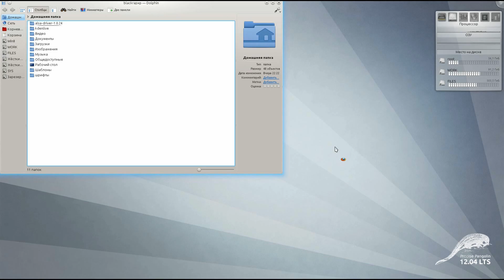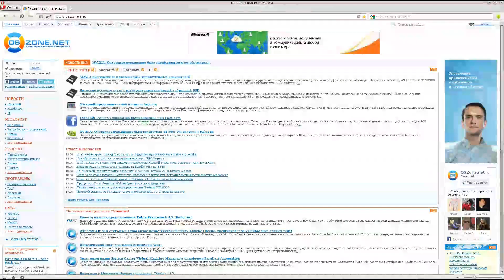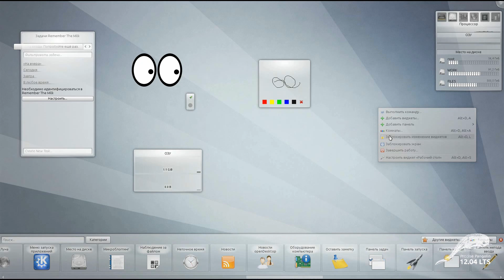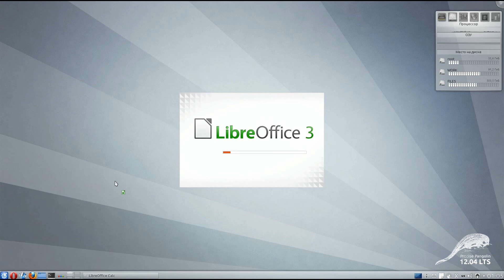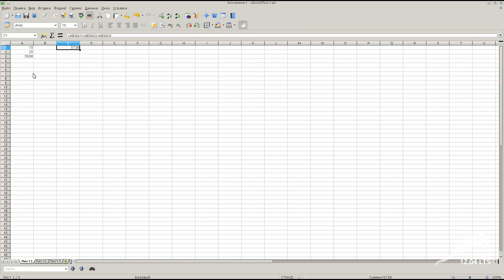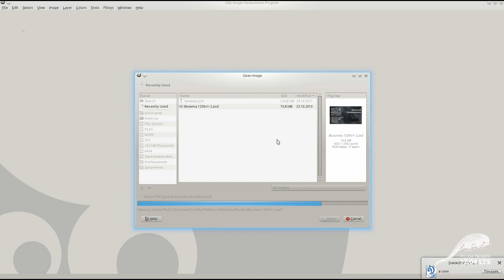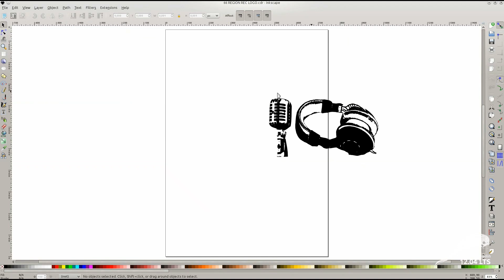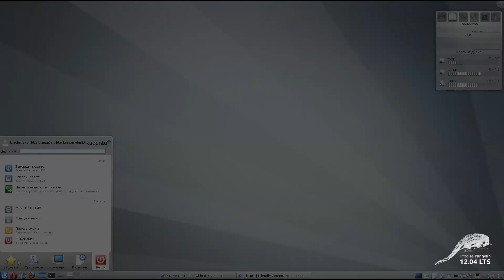обзор Kubuntu 12.04 Precise Pangolin LTS